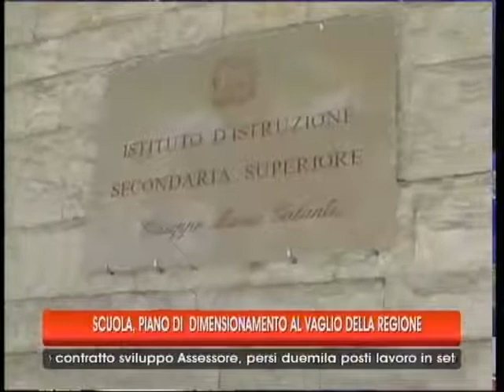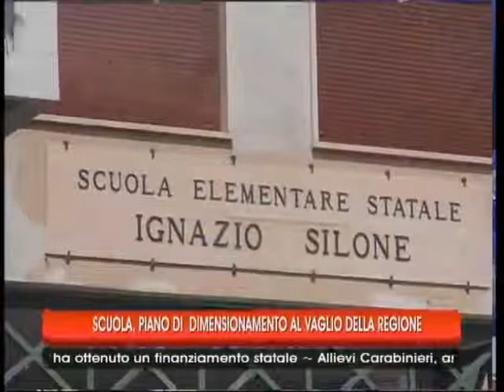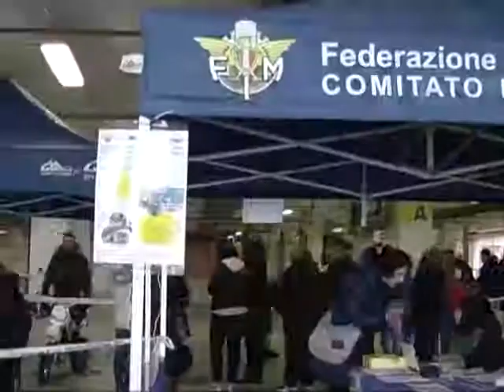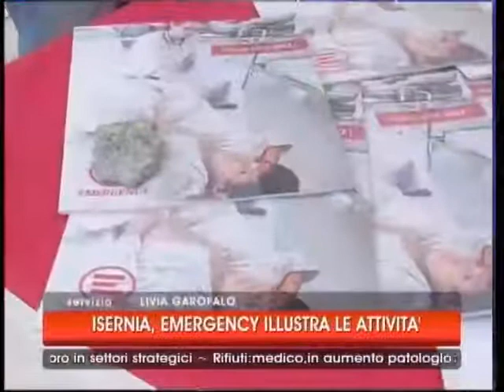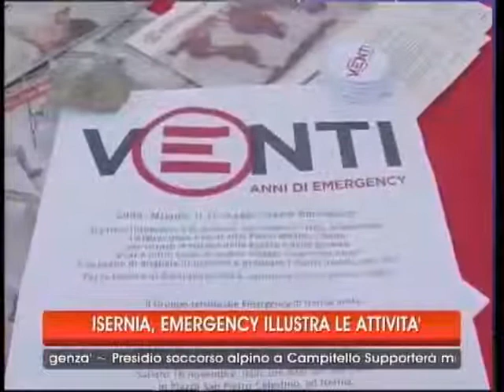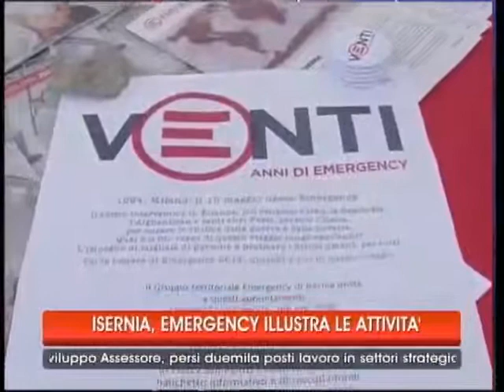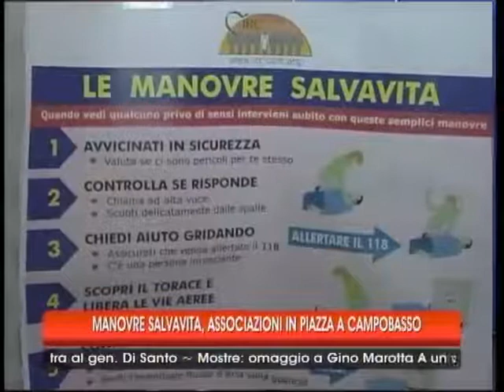TG 24 11 13